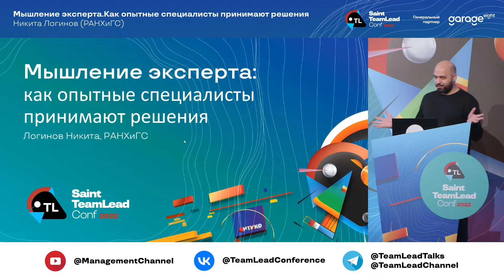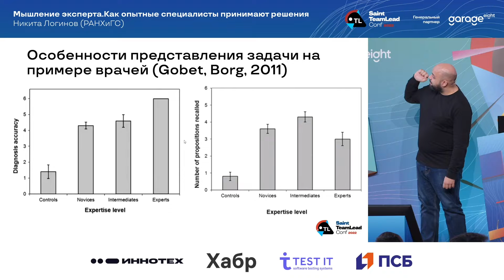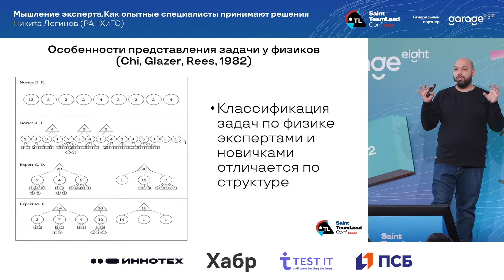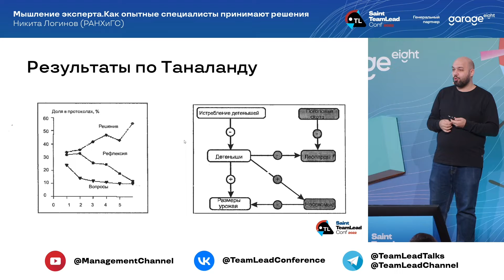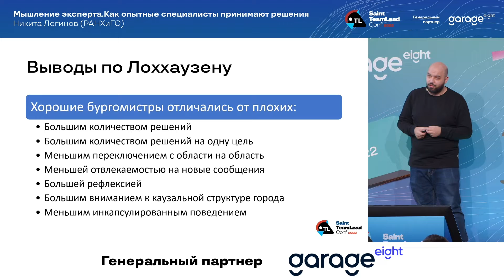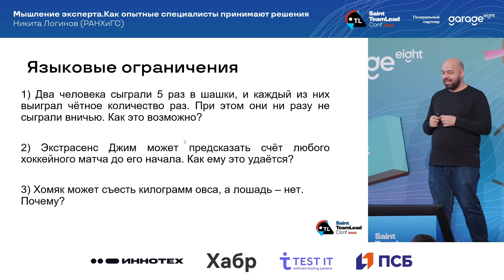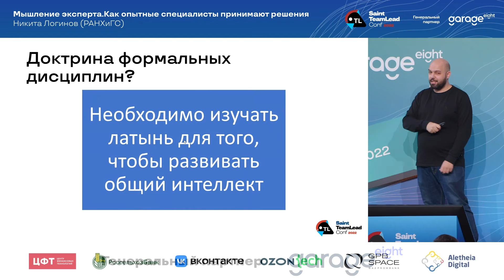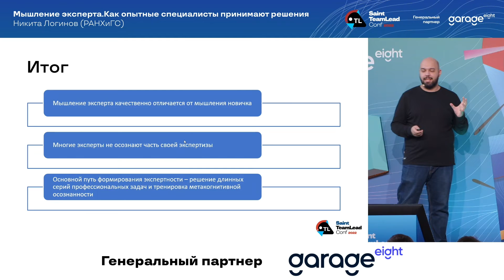Мышление эксперта. Как опытные специалисты принимают решения / Никита Логинов (РАНХиГС)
Saint TeamLead Conf 2022

Когнитивная психология может многое рассказать о том, из чего состоит экспертность человека в конкретной области, почему человеку трудно оценить собственную экспертность и как она формируется. В ходе выступления мы попытаемся обсудить каждый из этих вопросов.